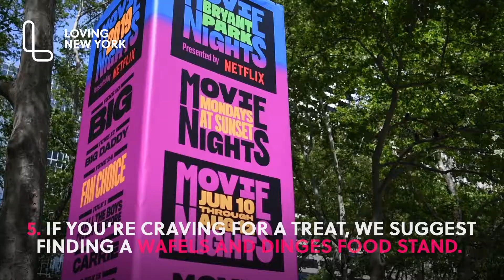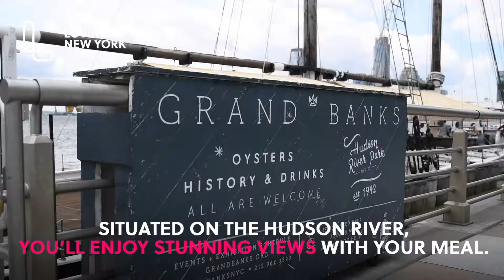The 12 Best Things To Do in New York City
Enjoy the incredible summer in New York City ☀️ with exclusive tips from Loving New York. We've selected the city's best to make your trip even more special. More about summer in New York City can be found here: LINK 1 /// LINK 2